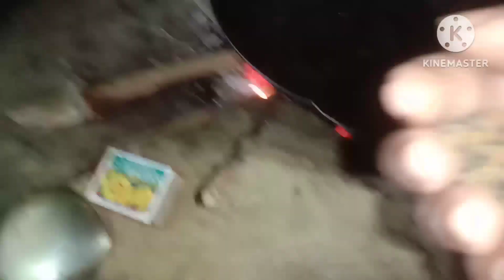মানুহজনে বনোৱা কচু শাক,খৰিছা,মাছৰ পিটিকায়ে দুপৰীয়া ভাত সাজ খালো।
মানুহজনে বনোৱা কচু শাক,খৰিছা,মাছৰ পিটিকায়ে দুপৰীয়া ভাত সাজ খালো।Assames vlog.